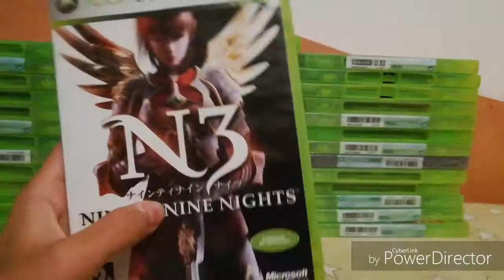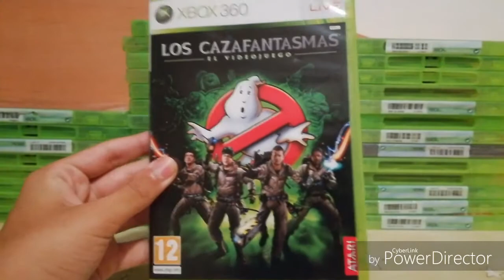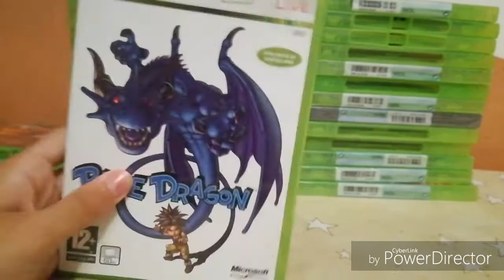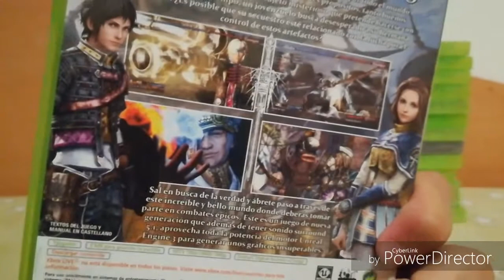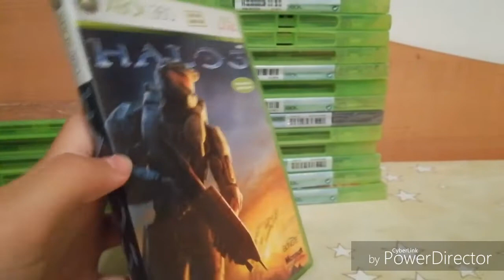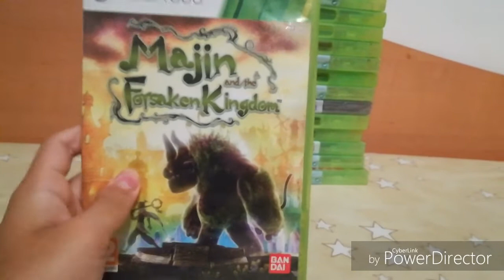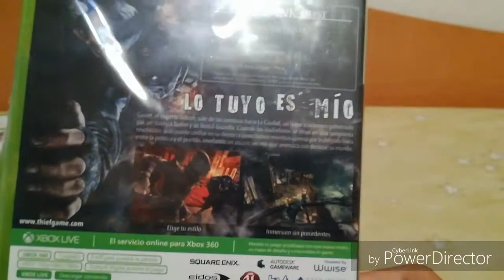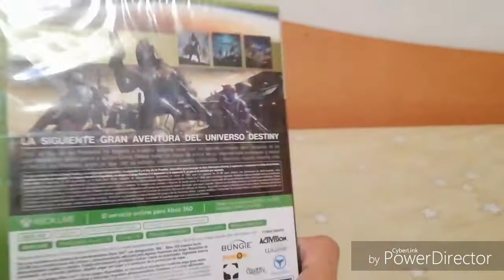Colección Xbox 360 +40 Juegos!! Agosto 2017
Like si eres puto amo!!